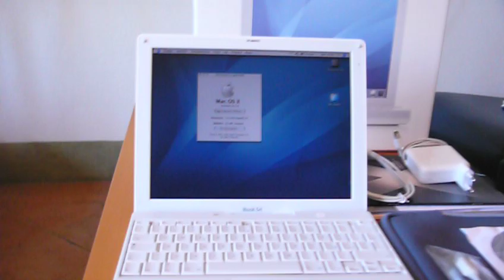Apple iBook G4 1.33 Combo RAM 512Mb AP BT HD60ITA 12 pollici